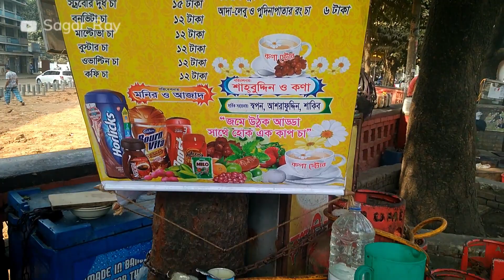Different flavours tea at TSC Dhaka University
In this video you will see a tea stall which is located in TSC Dhaka University. You can find here different flavours of tea.

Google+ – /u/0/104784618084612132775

Location: Manirampur, Jessore, Bangladesh

Stay connect with my channel for more unique, awesome, amazing and interesting videos.